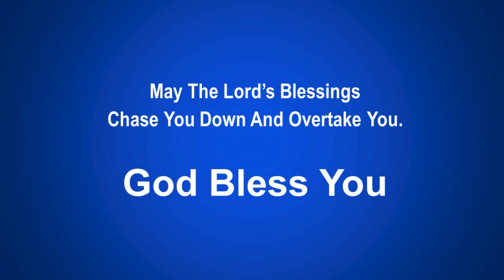From Glory To Glory - Debra Walker